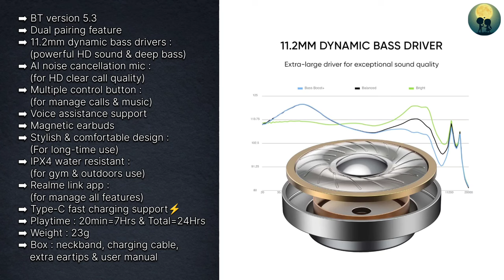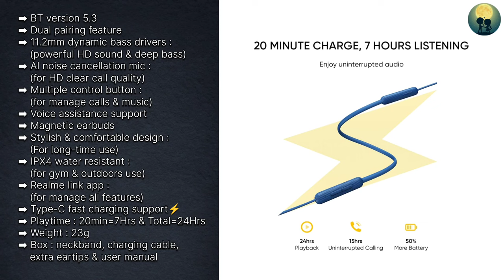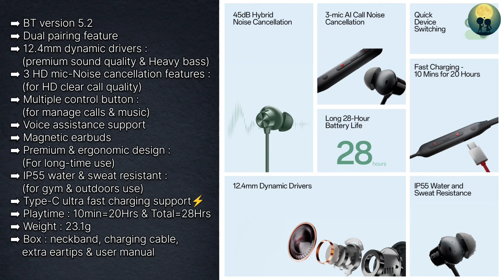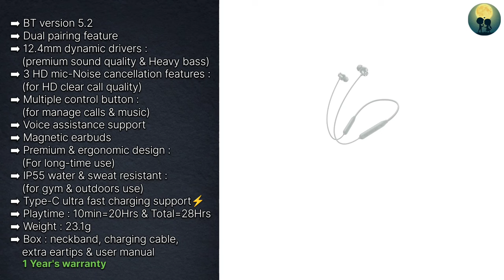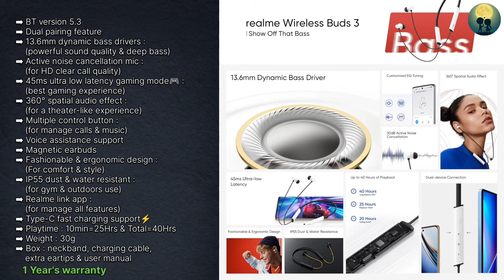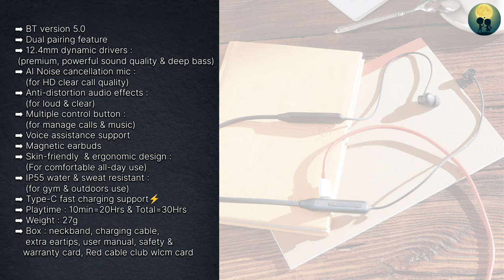Top 5 Best Realme and OnePlus Neckbands In 2024 ⚡ Best OnePlus and Realme Neckbands In India 2024 ⚡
About this video : - Dosto Aaj Ki Is Video Me Maine Apko Top 5 Latest Realme and OnePlus Earbuds (Under ₹2000) ke bare me btaya hai. Ummeed Hai Ye Video Apko Bahut hi Jyada Pasand Aayegi.
Product link niche diya hua hai ek baar is OnePlus And Realme Earbuds ko Jarur Dekhe❤

✅ Buy links 👇👇

5 - Realme Buds 2S 👇

4 - Realme Buds 2 Neo 👇

3 - OnePlus Bullets Z2 ANC 👇

2 - Realme Buds 3 👇

1 - OnePlus Bullets Z2 👇

✅ Previous Videos:-

best realme and oneplus Neckbands
oneplus bullets wireless z2 anc
oneplus vs realme neckband
best wireless neckband 2024
realme vs oneplus
best earphones
bluetooth earphones
budget neckband
best neckband
wireless earphones
under 2000 best neckband
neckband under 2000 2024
best neckband under 2000 for gaming
top 5 best neckband under 2000 in 2024
realme buds wireless 2 vs oneplus bullets wireless z